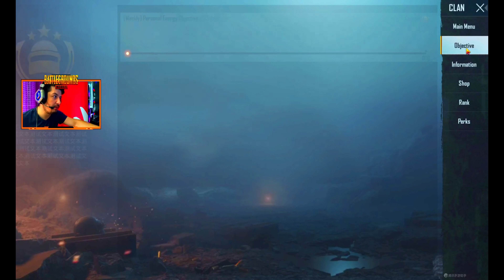Shakodeme-ს ექაუნთის დეტალური მიმოხილვა - ნაწილი 3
🔴ჩემი სახელი PUBG MOBILE 'ში GELshako Deme
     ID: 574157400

💰ანგარიშის ნომერი
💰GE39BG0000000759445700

💰ტოპ დონატორები💰

✔️ BEQA 25,000 RUB
✔️ Needcomebeck 150 USD
✔️ G2GI 10,00 RUB
✔️ MaDona 100 USD
✔️Tiramisu 50 USD
✔️ BLEFA 3,000 RUB

🌐 wupaka-ს ინსტაგრამი
🗒️📌ჩათში ქცევის წესები
❌არ ვსპამავთ
❌არ არეკლამებთ სხვა არხებს და სტრიმებს!
❌არ იყენებთ უწმაწურ სიტყვებს!
❌არ ითხოვთ მოდერობას!
❌ არ ითხოვთ რეიდს!
❌ არ ვაყენებთ ერთმანეთს შეურაცხმყოფას!
✅ დაიცავით წესები და პატივი ეცით ერთმანეთს
MOBILE
🖥️ კომპიოუტერის მონაცემები

✔️ დედაპლატა – 1151 Socket – Asus
✔️ პროცესორი – i7 9700 (ახალი)
✔️ გაგრილება – Deep Cool - Theta 31
✔️ ოპერატიული – 16 GB – DDR4 – 2666 Mhz Corsair
✔️ ვიდეო კარტა – GTX 1050ti – 4 GB
✔️ SSD – 480 GB – Kingston
✔️ კვების ბლოკი – 500 Watt – Deep Cool
✔️ ქეისი – Sirius
✔️ ქეისის გაგრილება – 4×120 mm Fan – LED
✔️ სისტემა – Windows 10 Pro – 64 Bit
 ფასი 3000 ლარი...